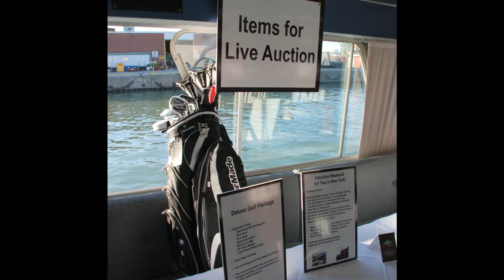Pace Law Firm in support of Trillium Health Centre Foundation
On July 10, 2010, Pace Law Firm hosted a boat cruise in support of the the Trillium Health Centre Foundation. $30,162 was raised. Here are a few images for the event.